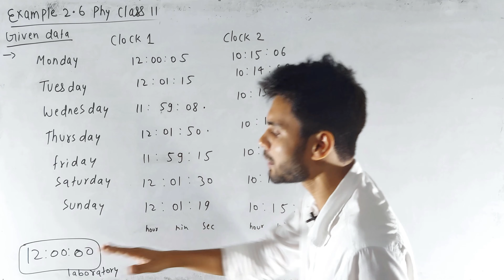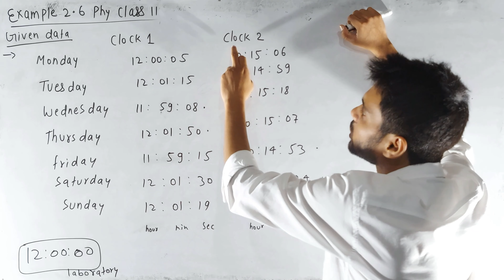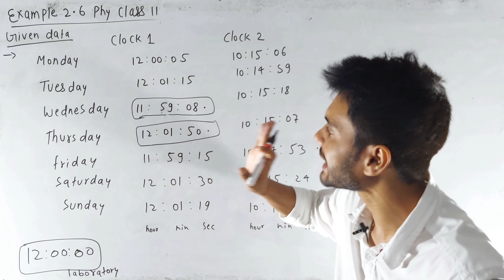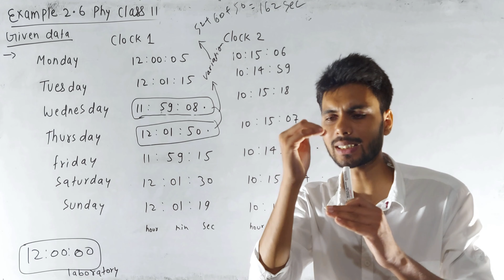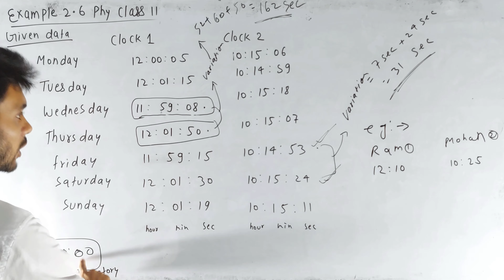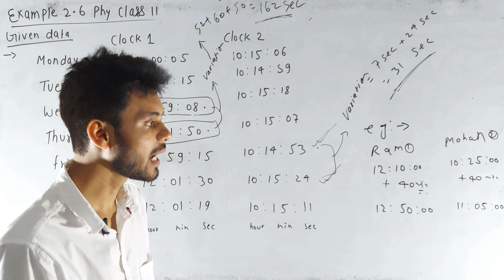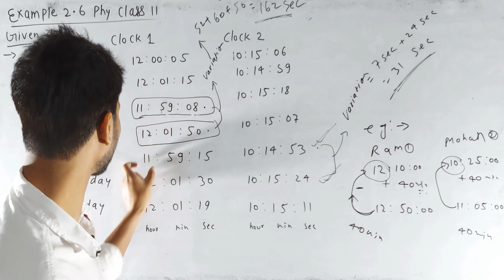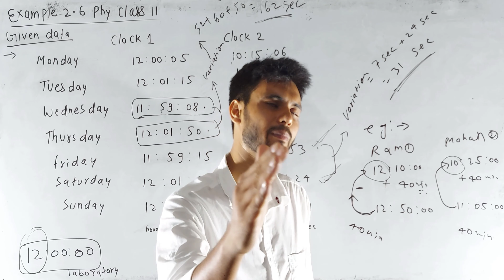Physics ncert example 2.6 class 11th | example 2.6 physics class 11 | example 2.6 phy class 11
Koi bhi doubt poochhna ho to mere instagram par mujhe msg karo aap
ID -     manwarsir

Units and measurement class 11
Units and dimensions
Units and measurement class 11 example solutions
Units and measurement exercise solutions
Class 11 physics chapter 2 in English
Units and measurement one shot
Units and measurements one shot
Units and measurement class 11 example solutions by physics wallah
Units and measurement class 11 exercise solutions by physics wallah
physics
physics class 11
ncert class 11 physics solution